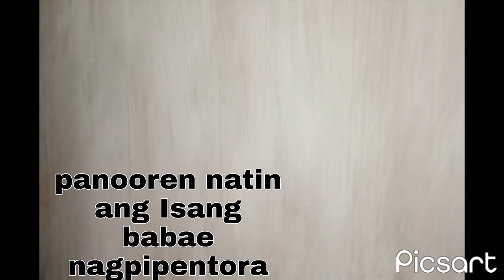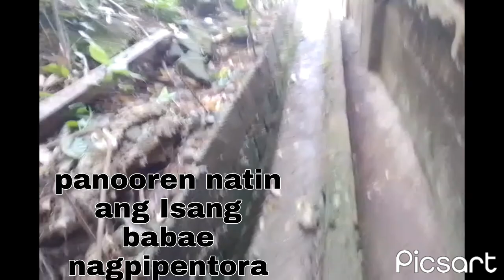may nag pipentora na babae😲😲